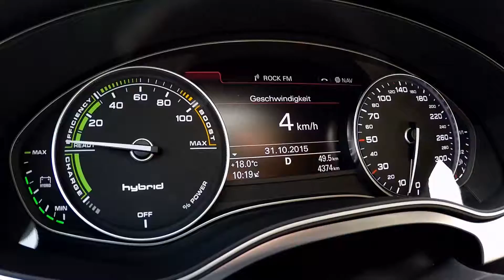Audi A7 Sportback h tron quattro Driving Video